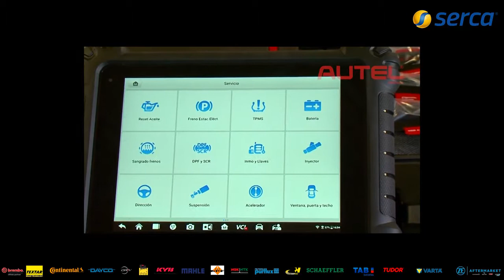Serca: El futuro de los motores de combustión es estacionario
El futuro de los motores de combustión interna es generar energía para alimentar las baterías y motores eléctricos. Desde ya, comienzan a aparecer aplicaciones en marcas japonesas, sea en ciclo Otto o en ciclo Atkinson, cuya presencia se irá intensificando a lo largo de los años, para convertirse en una norma. Este vídeo de Juan Francisco Calero para Grupo Serca Automoción nos cuenta los porqués y lo que cabe esperar de ellos.